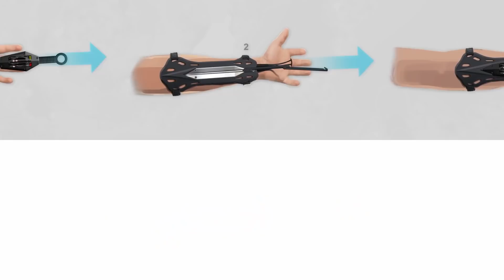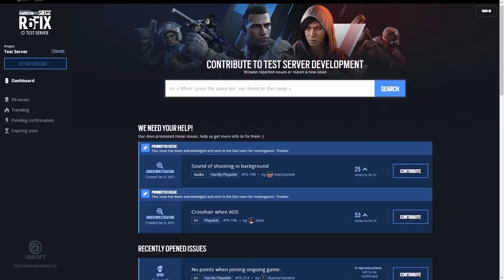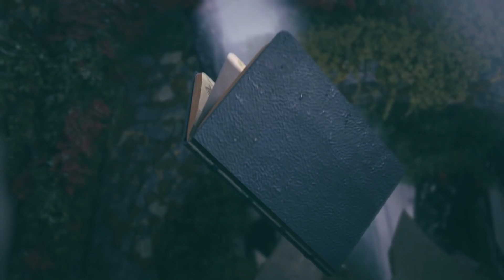DEMON VEIL: BALANCEAMENTOS, NOVA OPERADORA, NOVO MAPA, NOVO MODO TDM: Y7S1 DO RAINBOW SIX SIEGE!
Salve rapazeada, muito conteúdo novo anunciado para a primeira temporada do ano 7 do Rainbow Six Siege. Uma nova operadora de defesa, Azami, novo mapa, novo modo de jogo: o tão aguardado TDM, entre outras novidades que chegam ao jogo já nessa primeira temporada de 2022!
Parceiro Claro Gaming
Me siga no instagram: @Leo.Bianchi_
Me siga no TikTok: @Leo.bianchi
Música de encerramento: "Prismo - Weakness"